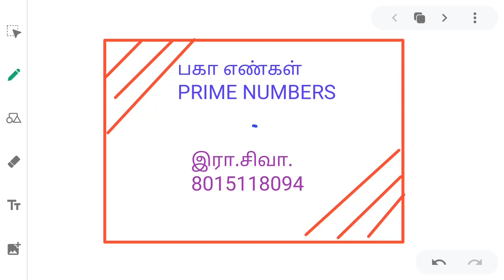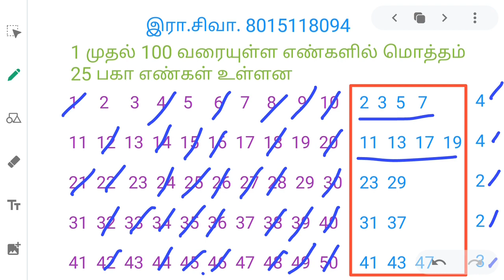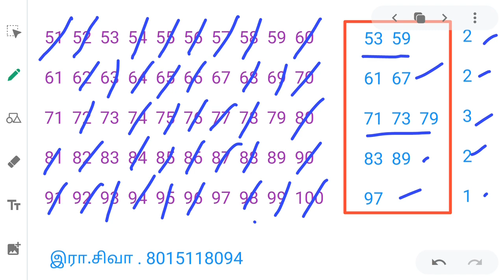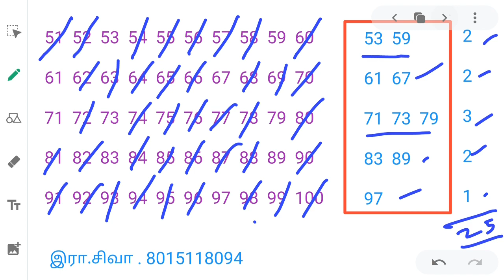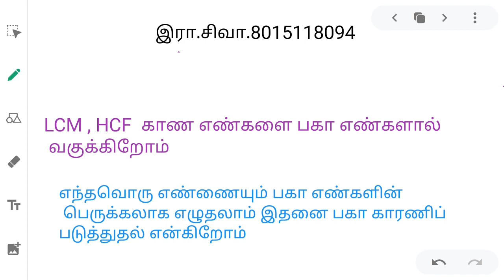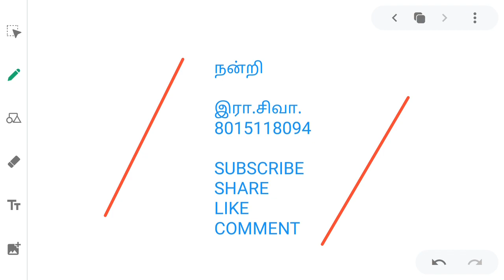பகா எண்கள் ,PRIME NUMBERS,சார்பகா எண்கள், CO PRIME , RELATIVELY PRIME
அனைவருக்கும் வணக்கம்

போட்டித்தேர்விற்கு தேவையான APTITUDE பகுதிக்கான VIDEO . பாருங்கள் பகிருங்கள். அனைத்து தலைப்புகளிலும் விரைவில் VIDEO பதிவேற்றம் செய்யப்படும். நன்றி இரா.சிவா. 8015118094

சேனல் name

சதுரம் பரப்பளவு சுற்றளவு

கனச் செவ்வகம்